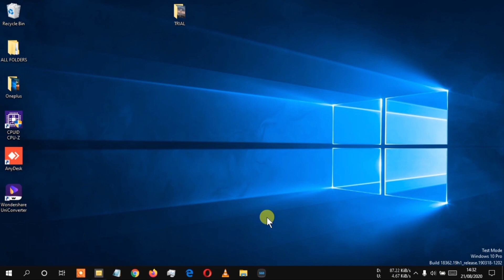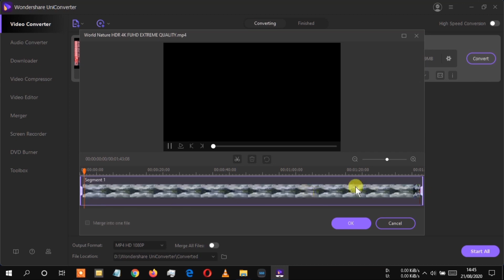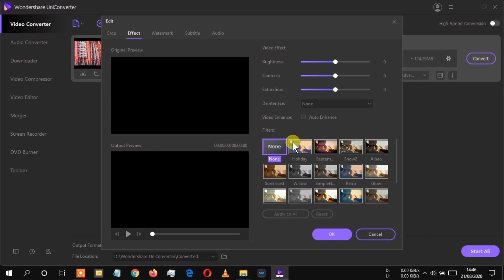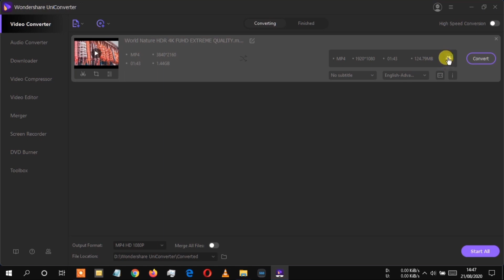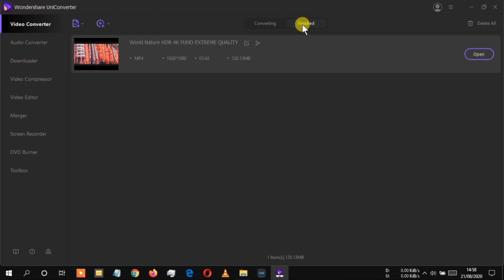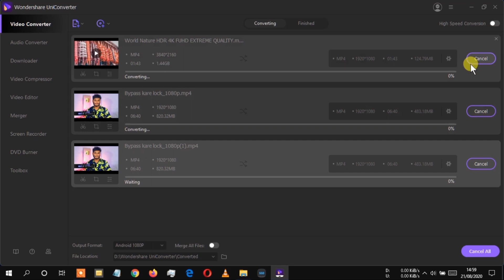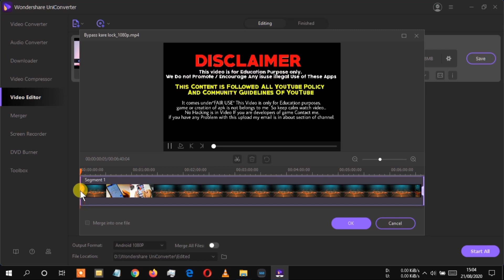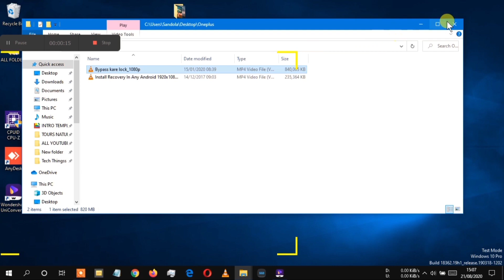2 GB ke File Ko 200 Mb me Badle || Same Quality || UniConverter Best Video Converter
2 GB ke File Ko 200 Mb me Badle || Same Quality || UniConverter Best Video Converter

4. SHARE / LIKE / COMMENT
CONGRATS YOU ENTERED

MY GEARS :-
1.MY DSLR CAMERA
2.My Mic Boya M1
3.My Gaming Headphone 4.Best Earphone in 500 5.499 rupya Me Tripod 6.Tripod Under 1500
7.SSD Samsung
8.My Smartphone
9.My Laptop
10.My Primary Laptop
11.My Powerbank 12.Ringlight With Stand FOR TIKTOK & LIKEE
BE FRIENDS ON OTHER PLATFORM
Music Credit -  INFRACTION
QUERY SOLVED